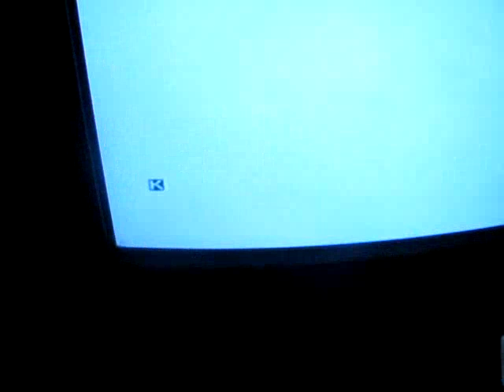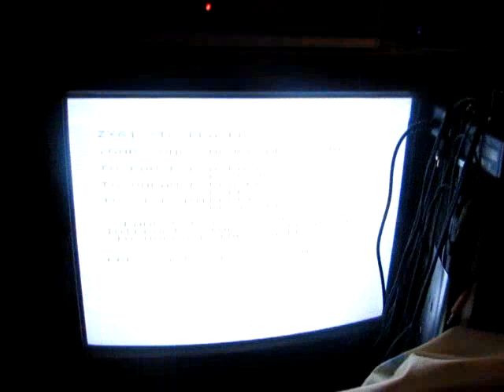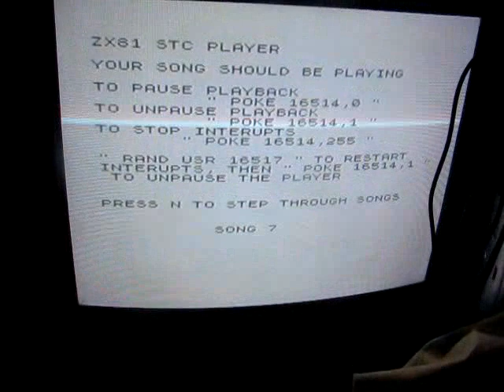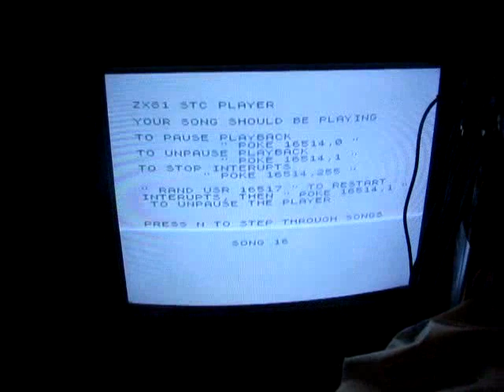ZX81 computer with AY-interface & ZXpand Module.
Sorry for too long preface/introduction ;) but it was my very _first_ contact with ZXpand module for ZX81 computer (32Kb or RAM, SD-card instant loading plus additional AY-interface in standard of classic ZX81's ZonX AY-interface from 80s).